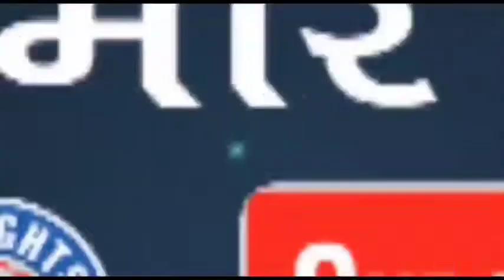UP STF जहरीली शराब का कारोबार करने वाले गैंग का सक्रिय सदस्य सुरेन्द्र पटेल गिरफ्तार।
स्पेशल टास्क फोर्स, उत्तर प्रदेश लखनऊ।

प्रेस नोट संख्याः 76, दिनांक 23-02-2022

जहरीली शराब का अवैध कारोबार करने वाले गैंग का सक्रिय सदस्य व रू0 25,000/- का पुरस्कार घोषित अभियुक्त सुरेन्द्र पटेल गिरफ्तार।

दिनांक 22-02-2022 को एस0टी0एफ0, उत्तर प्रदेष को जहरीली शराब का अवैध कारोबार करने वाले गिरोह का सक्रिय सदस्य व 25 हजार रूपये का पुरस्कार घोषित अभियुक्त सुरेन्द्र कुमार पटेल को गिरफ्तार करने में उल्लेखनीय सफलता प्राप्त हुई।

1- सुरेन्द्र कुमार पटेल उर्फ प्रधाने पुत्र सन्त लाल पटेल, निवासी ग्राम हथौड़ा सराय, थाना फतनपुर, जनपद प्रतापगढ़।

बरामदगीः-
1- 01 अदद मोबाइल फोन।
2- नकद 310 रूपये।

गिरफ्तारी का स्थान, दिनांक व समय-

गाजी की बाग तिराहा, नेषनल हाईवे, थाना क्षेत्र रानीगंज, जनपद प्रतापगढ़, दिनांक:- 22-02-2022 समय 22ः58 बजे।

                      उ0प्र0 विधानसभा चुनाव के दृष्टिगत एस0टी0एफ0, उ0प्र0 की विभिन्न इकाईयों/टीमों को माफियाओं, पुरस्कार घोषित/फरार अपराधियों व जहरीली षराब के अवैध कारोबार में लिप्त अराजक तत्वों की निगरानी व इनके विरूद्ध अभिसूचना संकलन एवं कार्यवाही हेतु निर्देषित किया गया था। उक्त निर्देष के क्रम में श्री नवेन्दु कुमार, पुलिस उपाधीक्षक, एस0टी0एफ0 फील्ड इकाई, प्रयागराज के नेतृत्व में अभिसूचना संकलन की कार्यवाही की जा रही थी।

दिनांक  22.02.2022 को फील्ड इकाई, प्रयागराज की एक टीम जनपद प्रतापगढ़ के रानीगंज थाना क्षेत्र में आपराधिक अभिसूचना संकलन में मौजूद थी। इसी दौरान मुखबिर से ज्ञात हुआ कि जहरीली/मिलावटी शराब के अवैध कारोबार में लिप्त व इसी सम्बन्ध में थाना रानीगंज, प्रतापगढ़ में पंजीकृत मु0अ0सं0 606/2021 धारा 272/273/419/420 भादवि व 60/62 आबकारी अधिनियम में वांछित रू0 25,000/- का पुरस्कार घोषित अभियुक्त सुरेन्द्र कुमार पटेल गाजी की बाग तिराहा, रानीगंज, प्रतापगढ़ के पास मौजूद किसी व्यक्ति का इन्तजार कर रहा है तथा कहीं बाहर भागने की फिराक में है। मुखबिर द्वारा दी गई सूचना पर विष्वास करके उ0नि0 श्री रणेन्द्र कुमार सिंह, मुख्य आरक्षी संजय कुमार सिंह, आरक्षी सन्तोष कुमार, किषन चन्द्र व आरक्षी चालक रविकान्त सिंह की टीम द्वारा मुखबिर के बताए स्थान पर पहुँचकर अभियुक्त उपरोक्त को आवष्यक बल प्रयोग कर गिरफ्तार कर लिया गया, जिसके पास से उपरोक्त बरामदगी हुई।